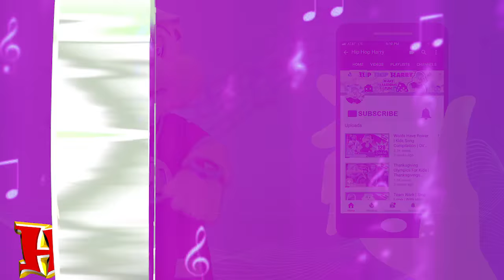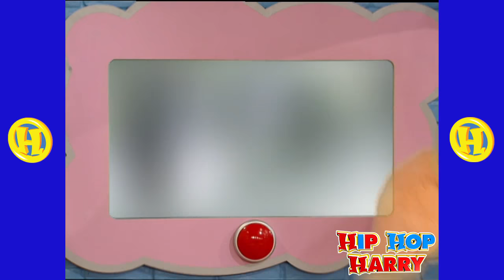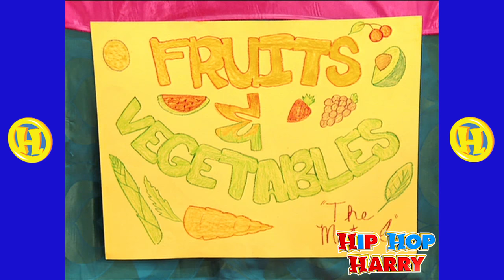Hip Hop Harry 6 Full Episodes | “Fancy Footwork”, “Hip Hop Big Top”, & More | OVER 120+ MINUTES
Hip Hop Harry 6 full episodes including “Fancy Footwork”, “Hip Hop Big Top”, & More! Over 120+ minutes!

Dance, learn, and sing with Hip Hop Harry in these 6 full episodes! In this fun filled compilation you can learn all about dancing, using your imagination, and helping out! Includes fan favorites like “Fancy Footwork” & “Hip Hop Big Top”! Over 120 minutes of Hip Hop Harry fun!

For Fan Mail:
8306 Wilshire Blvd. #353